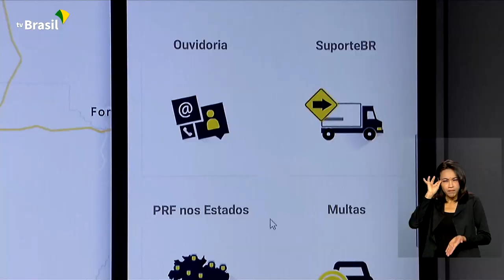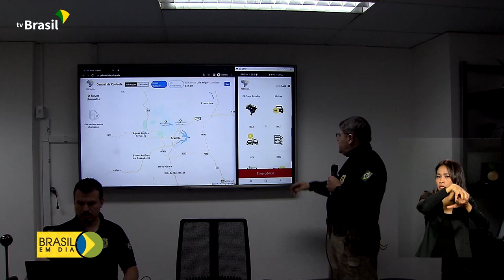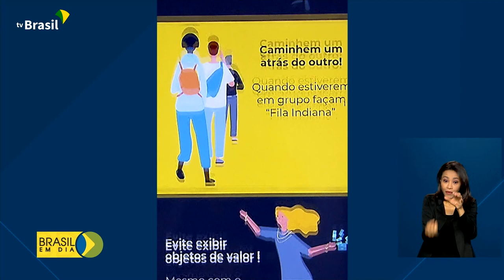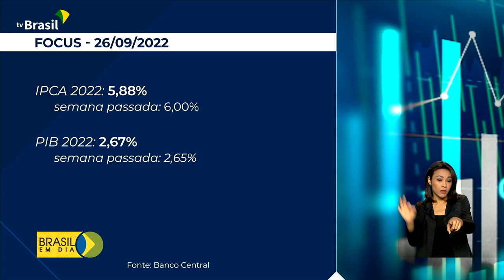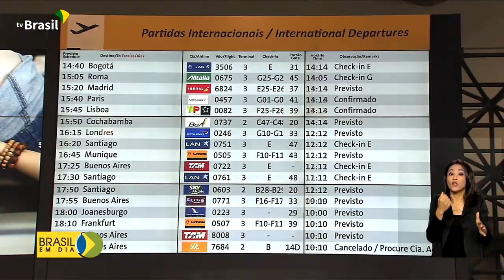Brasil em Dia - 27 de setembro de 2022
🎥 Brasil em Dia no ar, com os principais destaques do Governo Federal e da Presidência. Confira na íntegra: